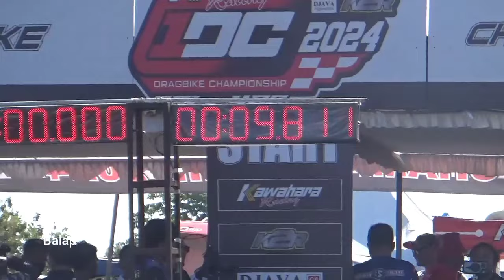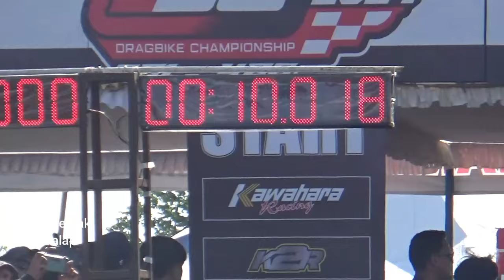TIMER NGERI 2 !! FULL RACE 1 CAMPURAN FFA 500 CC IDC KAWAHARA 2024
DRAG BIKE  CAMPURAN FFA IDC KAWAHARA LANUD GADING WONOSARI JOGJAKARTA
WIJAYA KEDIRI TEKNO TUNER ABAKURA RACING DOS MULFFER OP27 ADIT COCO RAKA KOMANG  RYAN MEE DEBY AP ADIS TUYUL ARYA SUPE